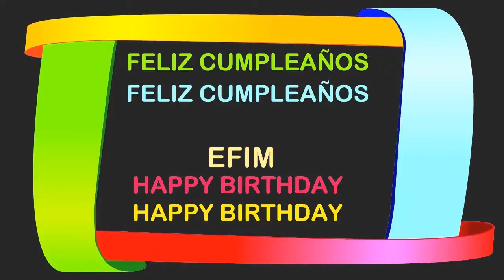Efim Birthday Postcards & Postales